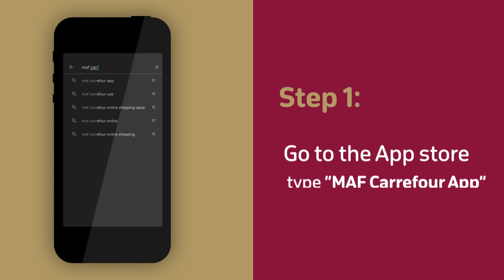How to Download MyClub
You can now enjoy exclusive discounts and redeemable points every time you shop and spend them on things you like at Carrefour.   Follow this link to download the MAF Carrefour app.